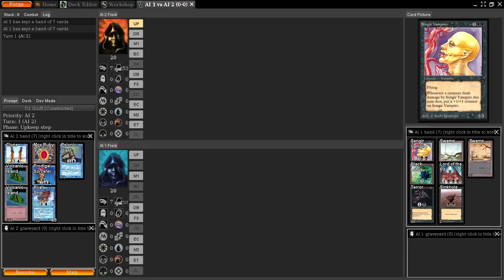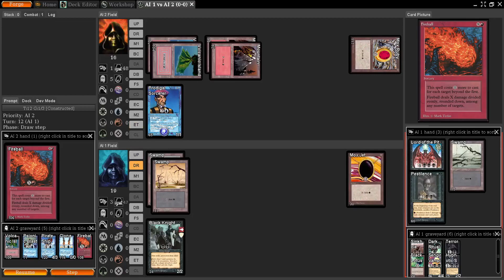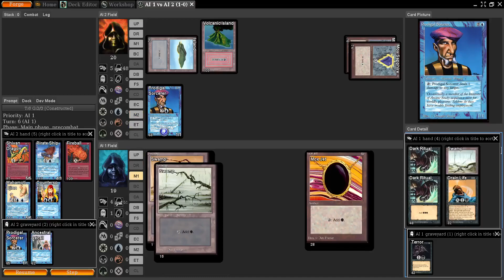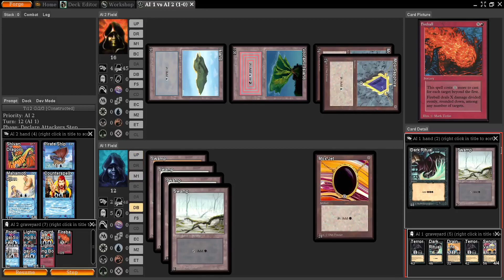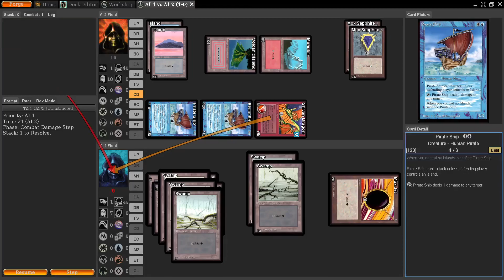Progressional AI vs AI Constructed Series - BETA - Black Midrange vs UR Counterburn (Round 2)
Welcome to the Progressional AI vs AI Constructed Series where we have tournaments with decks made from one set at a time as we go on a Journey through Magic's History!

Background Music: Deathblow by Deftones (Custom Fantasy Cover)

Hello! Here at MTG AI Tournaments we simulate AI tournaments & provide the ability for you the viewer to submit your own decklist into the Subscriber Challenge that will be coming soon!

It is easy to submit a deck for our AI tournaments!
a google form will be provided in the description for you to submit your decklist!

We understand that the AI/Bots aren't great at playing complicated magic, such as combo decks, but that is what will make our future "Meta" different than the rest, a different way to think while building your submission decklists, what will the AI/Bots be able to play based on the AI vs AI events.
Stick with us, it'll be a fun community as long as we build it :)

If you prefer Limited, there is an amazing community on Discord that plays drafts for FREE on XMage through Magic's history in Chronological Order throughout the Year, it is very well organized and home to the kindest magic players you'll ever meet! Please join if you are a fan of all things Limited! XMage Draft Historical Society